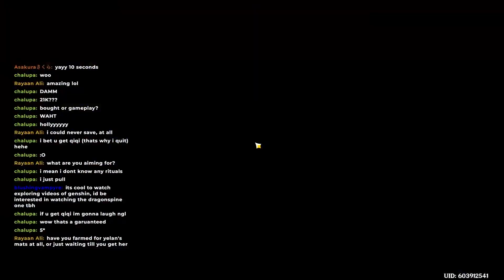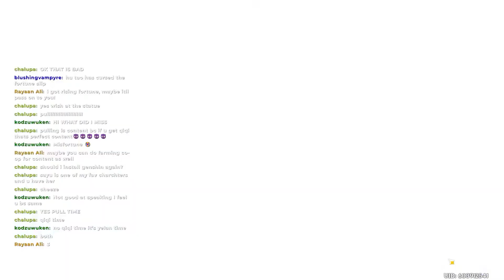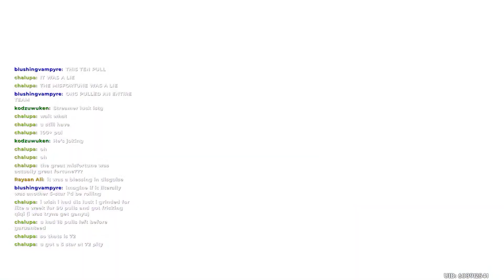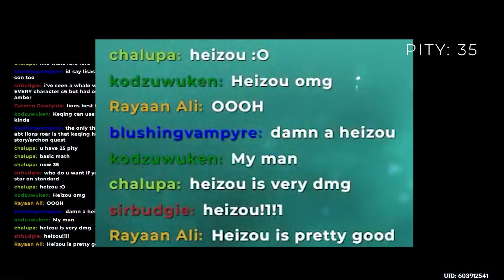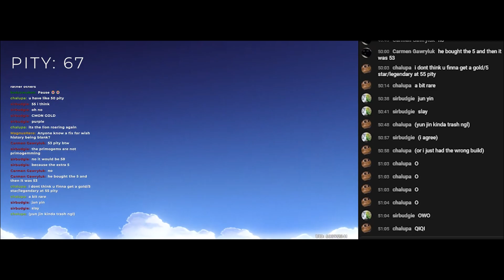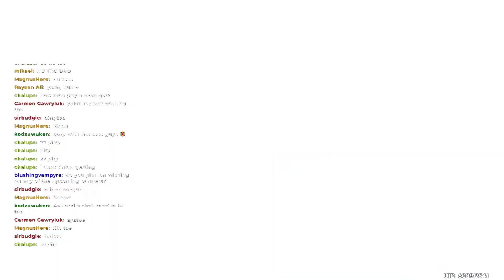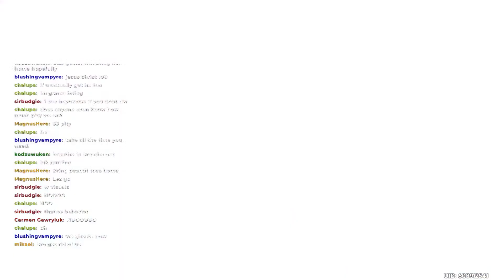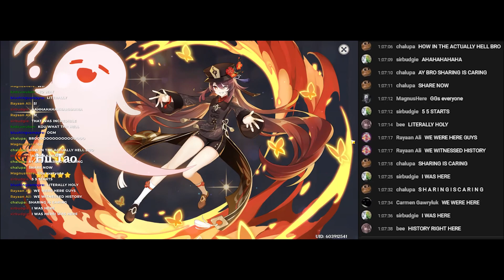INSANE F2P PULLS LIVE! (200+ PULLS) | Genshin Impact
WE SLAYED, WE ATE GOOD, WE LEFT NO CRUMBS

🎥Chapters
0:00 Intro
0:58 what we have
1:41 Pulling for Yelan
6:24 Standard Banner
9:30 Pulling for Hu Tao
15:18 One Last Sendoff
16:34 summary of what we got
17:08 Outro